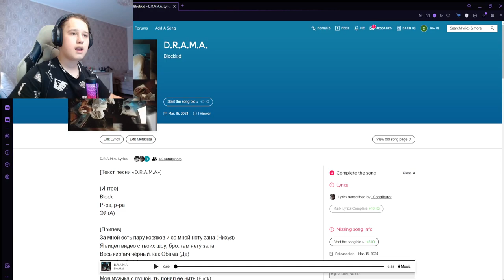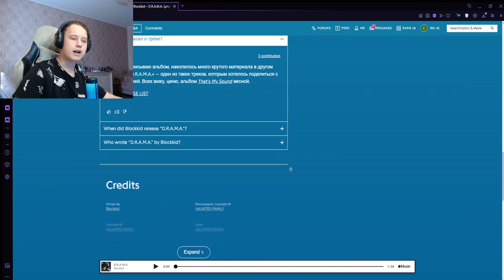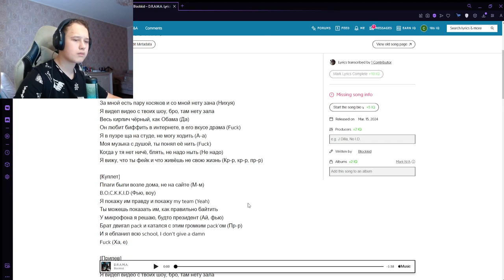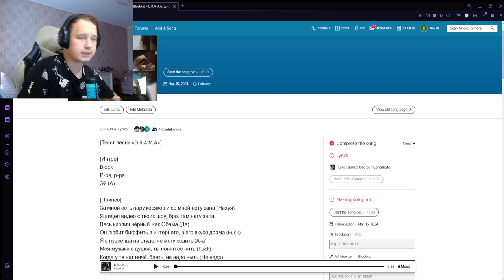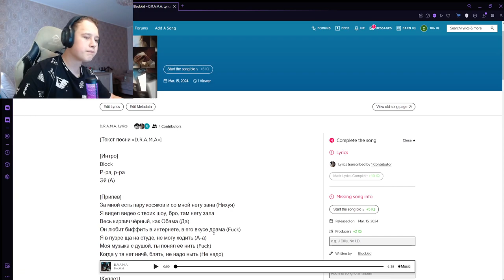РЕАКЦИЯ НА: Blockkid - D.R.A.M.A.